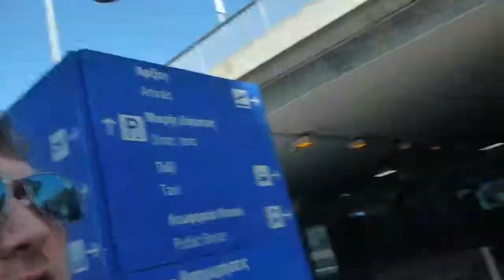Arrival in Athens Greece Airport April 2018